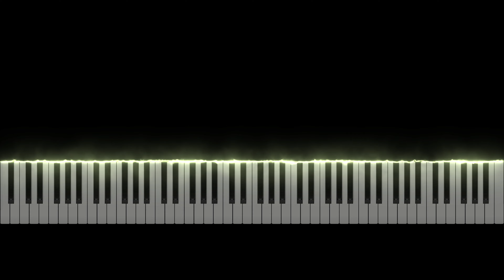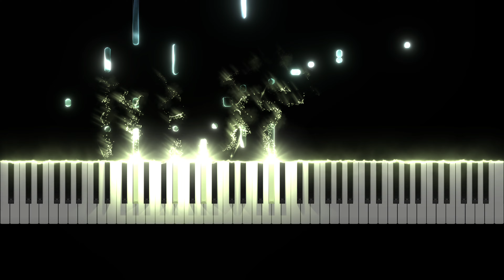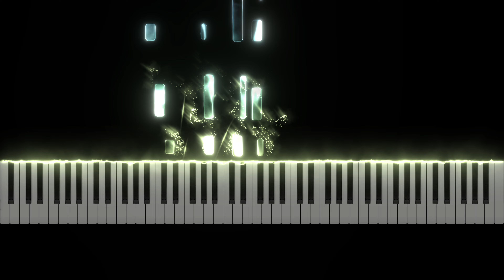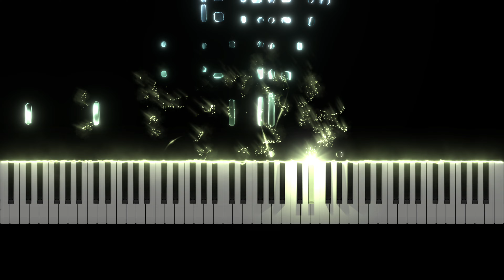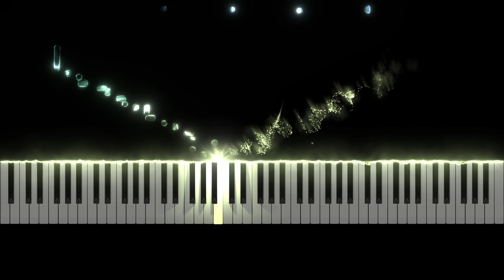Chopin - Barcarolle, Op. 60